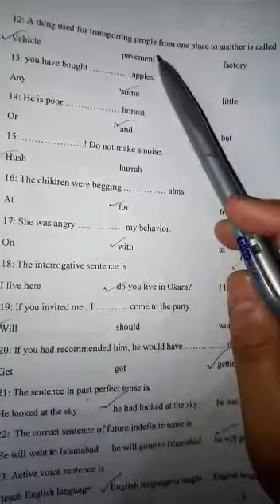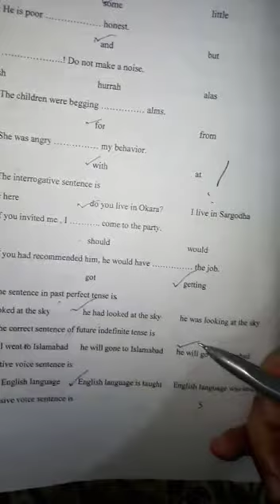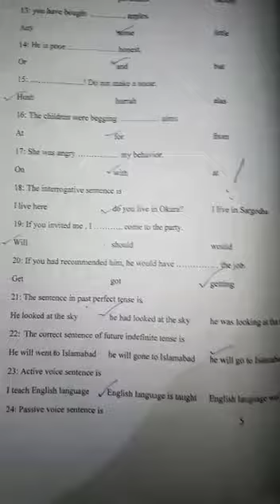30 April 2021 7th English